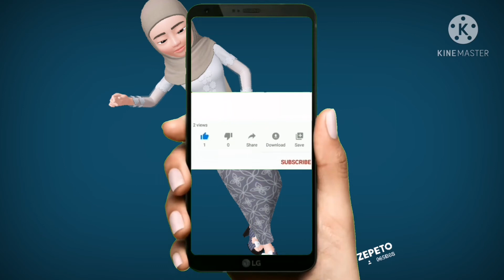Perbualan Awal (Program Transisi Murid Tahun 1) : Berbual tentang nombor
Untuk program Transisi Tahun Satu